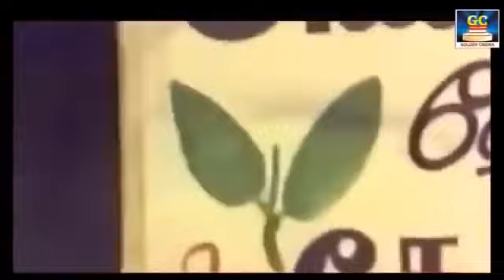எம்.ஜி.ஆர் -இன் கருப்பு வெள்ளை பாடல்கள் | Black and White Songs of MGR | Tamil Black and White Songs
Winner Audios